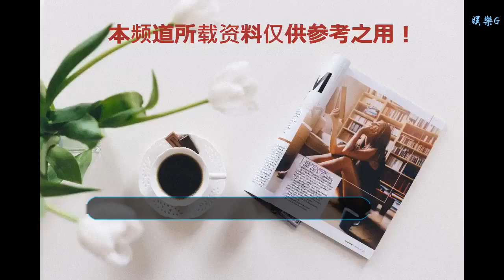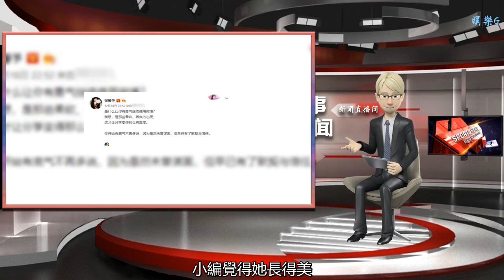張馨予發微博，只字不提何捷，卻能感受到滿滿的愛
谢谢！

    說起張馨予，小編總能想到何捷，他和何捷兩個人現在是幸福的不要不要的，自從結婚后張馨予也非常低調，即使是遇見有狗仔偷拍，也會偷偷躲在助理或者何捷的身后。看得出來張馨予結婚后真的變了很多，小編是越來越喜歡她。相對比起來她的前男友李晨來說，真的是三十年河東三十年河西呀，不過李晨和范冰冰現在也在低調的幸福，前段時間還有人拍到兩個人一起吃火鍋。雖然都幸福，不過小編還是比較喜歡張馨予的。
    張馨予沒結婚之前，小編就喜歡她，覺得她眉宇之間帶有一點英氣，英姿颯爽的女將軍感覺，而她拍攝的古裝劇里面不管什么造型，小編都覺得好美，雖然她有招黑體質，不管干什么總有網友噴她，但是張馨予既然能出名，既然能在娛樂圈立足，肯定有她過人之處。小編覺得她長得美，而且還非常有才，畫也畫得非常漂亮，十足的才女一個。
    自從她結婚之后，微博也成了張馨予的秀恩愛大型現場。沒事兒就曬自己吃的下午茶，或者曬一些和何捷相關的東西，雖然她每次的微博都沒有提及何捷，但是不知道為什么，小編就是能感覺到滿滿的幸福感。就比如說前段時間她發了一則微博，說很想念下雪，字里行間只字沒有提到何捷任何相關的東西，但是看張馨予說她在廣州就能想得到她是在老公何捷的身邊，即使很想念，但是她還是選擇留在老公的身邊。
    仔細這么一想，還真的是滿滿的狗糧呢！雖然沒有提及關于老公的任何東西，但是真的能從里面感受得到，她是為了陪何捷，所以即使很想念下雪也沒有回來北方，還是在南方廣州陪他呢，小編真的很喜歡張馨予，自從結婚之后她又低調，還經常秀恩愛，小編對于幸福美滿的愛情真的是沒有抵抗力的。
    前段時間大家也都在說張馨予是不是懷孕，不過張馨予也沒有確定也沒有否認，而是發了一則這樣的微博，她說是什么讓自己有勇氣分享微博，是因為那些善良純潔的心靈，她讓分享變得這么有溫度，也是和大家很有默契，雖然這則微博張馨予并沒有說什么，但是小編覺得非常有深意，不管怎么樣，現在就期待張馨予帶來好消息了！
    小編非常喜歡張馨予，其實結婚了就連秀恩愛都這么低調，每次字里行間不提何捷，但是都能感覺到滿滿的愛意滿滿的幸福，希望他們兩個以后更幸福也趕緊傳來寶寶的好消息呢！好了，今天小編就介紹到這里，如果你有什么想說的，歡迎留言哦！